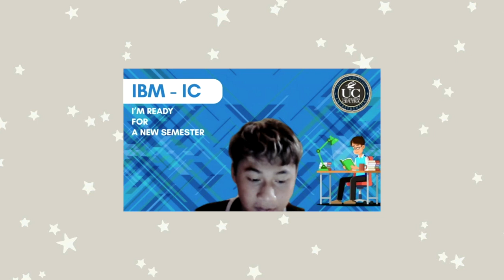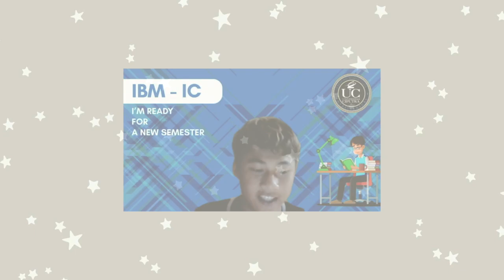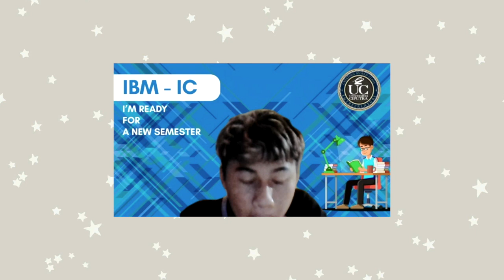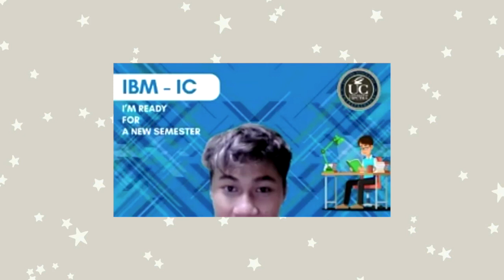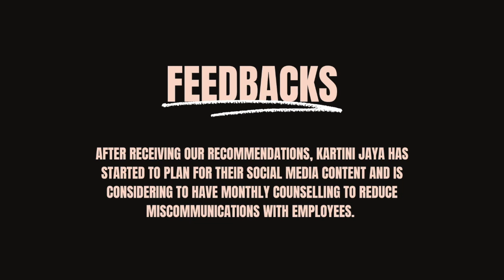Recommendation For Kartini Jaya Printing - Group 2 - HCM Class B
Human Capital Management - Class B
Lecturer : Hadi Kusuma Sunyoto, S.E., MBA.
Recommendation Video
Group 2
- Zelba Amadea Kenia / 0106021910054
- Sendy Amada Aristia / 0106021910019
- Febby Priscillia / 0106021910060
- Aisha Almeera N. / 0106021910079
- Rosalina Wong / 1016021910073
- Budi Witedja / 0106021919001